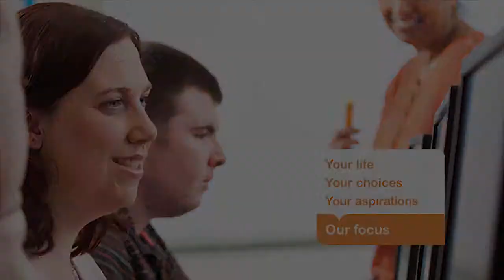NDIS Families Forums - Q&A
Q&A session from one of Endeavour Foundation's NDIS Families Forums. The panel includes (from left to right) Tammy Myles from the Department of Communities, Child Safety & Disability Services; trial site family members Dianne and Steph, Fiona Anderson from the Queensland National Disability Insurance Agency (NDIA) and Endeavour Foundation CEO David Barbagallo.